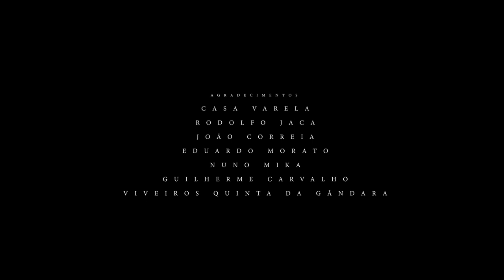Salomé - Terra Molhada Entrevista e Live Session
Entrevistas e Live Session em Residências Artística, Casa Varela Pombal (2021)

Produção: Casa Varela; Pedro Freitas
Realização, Edição e Pós Produção: João Correia (Disorder FIlms)
Operadores de Câmara: João Correia e Eduardo Morato
Captação de Som: Pedro Freitas
Mistura e Masterização: Rodolfo Jaca e Pedro Freitas
Produção Executiva: Casa Varela

Agradecimentos:

Casa Varela Pombal
João Correia (Disorder Films)
Rodolfo Jaca (TRNR)
Eduardo Morato
Nuno Mika
Guilherme Carvalho
Viveiros Quinta da Gândara